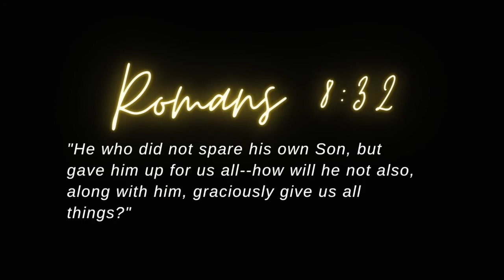HCEG Cultivate: Tuesday Talks (Romans 8:32)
Harvest Church
10385 East Stockton Blvd.

WE DO NOT HAVE THE COPYRIGHT FOR ANY SONG POSTED ON THIS VIDEO